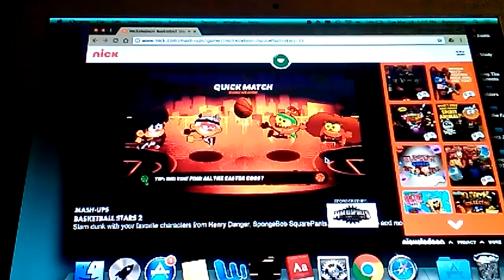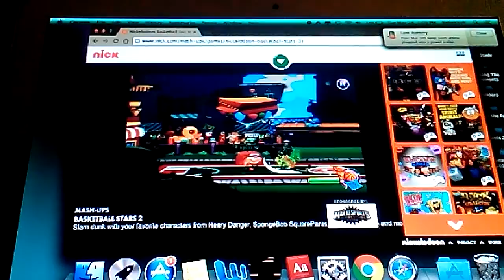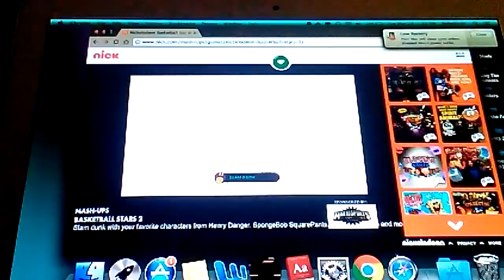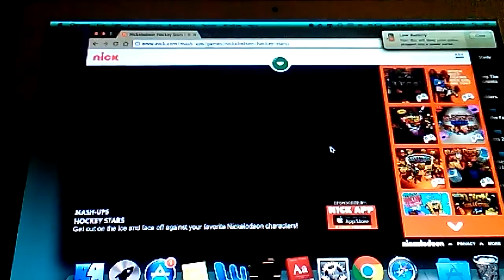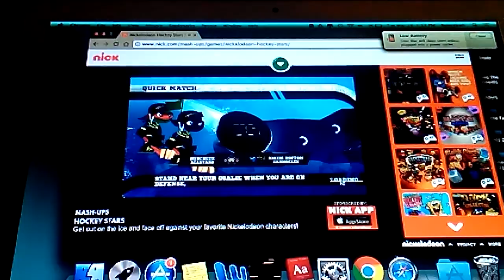Nick basketball stars and nick hockey stars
Leon gaming I had to use Stevie,s tablet my tablet is having trouble.